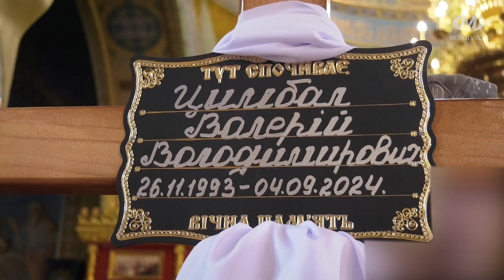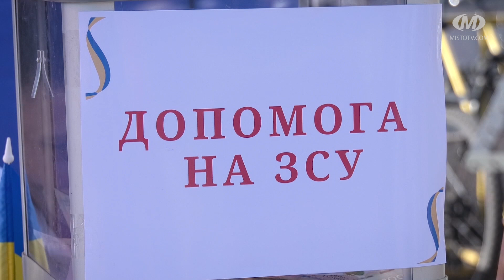НОВИНИ МІСТА 09/09/24 (випуск 16:00)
Новини Хмельницького за 9 вересня на 16:00